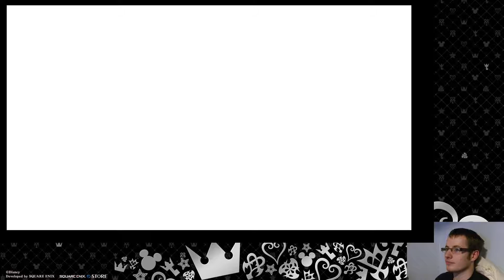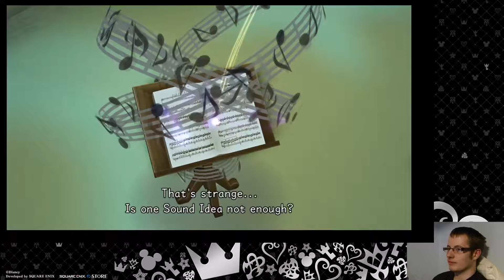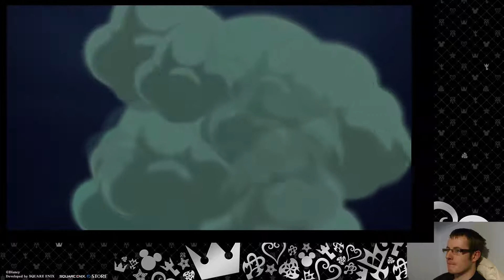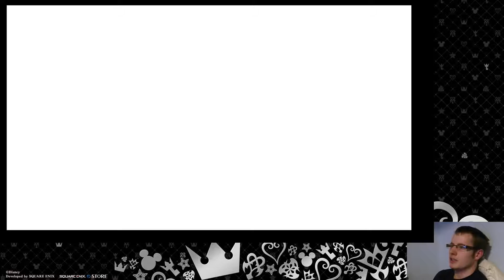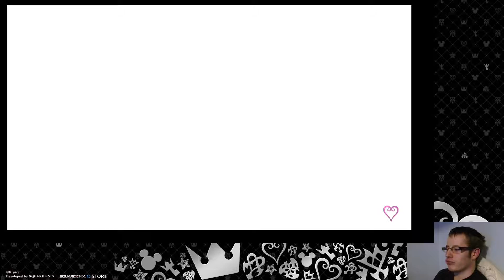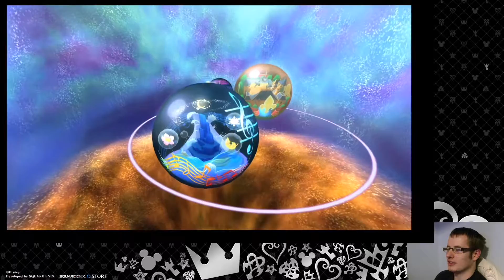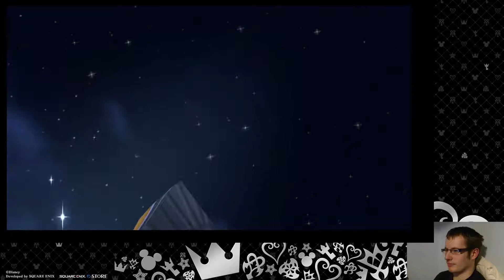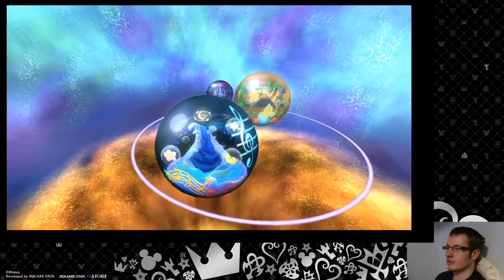Kingdom Hearts Dream Drop Distance HD Part 12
And so we venture into the Symphony Of Sorcery as Sora, try saying that ten times fast, as we discover the true extent of the manipulative powers of Master Xehanort and venture to a familiar world.